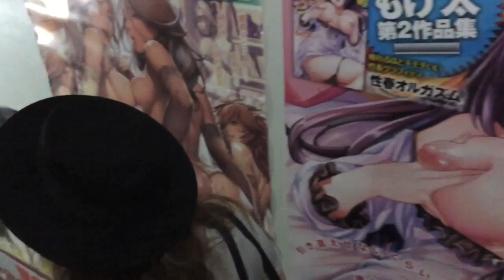Sofia Banzhaf - Seven Stars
Sofia Banzhaf reading Seven Stars. Sofia appears in The 4 Poets Issue #4